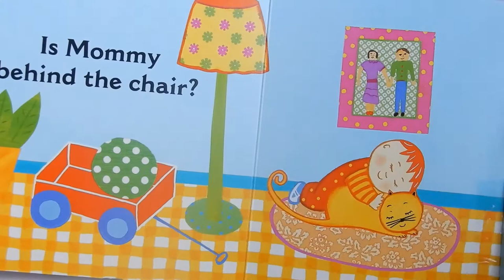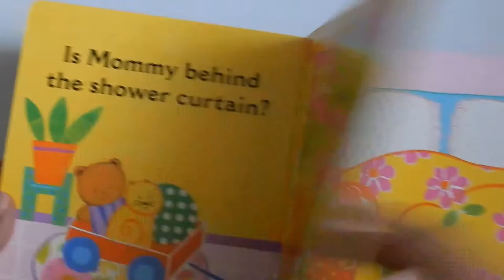Where is Baby's Mommy? By Karen Katz Book Read Aloud, Lift the Flap Book, Toddler Book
Help Baby find Mommy with this sweet Lift the Flap Book!
Day 61 of our 100 Day book Challenge! Where we put 1 new book on Everyday for 100 Days!!
We have Baby Books, Toddler Book and Big Kid Books!